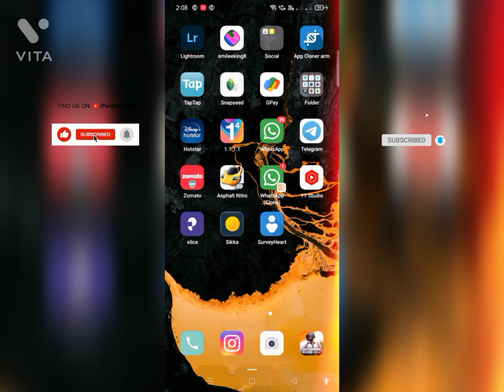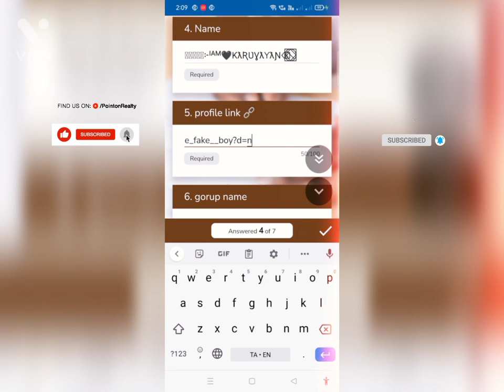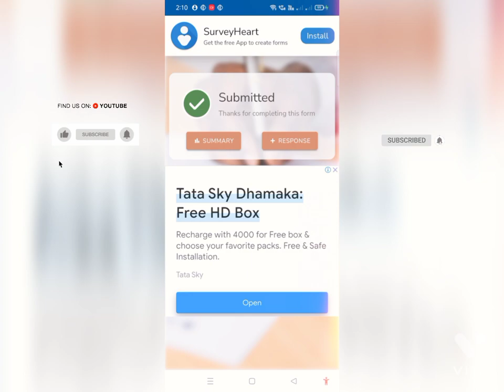How to apply in gift chat room in sharechat Tamil Full explanation in tamil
Apply the link 🔗🤗😎😎😎😎😎😎 thank you all
      Welcome to sharechat tips in tamil